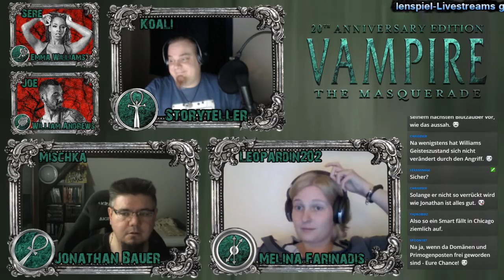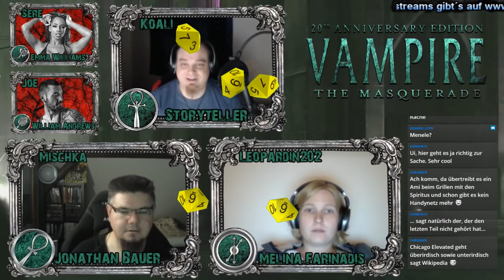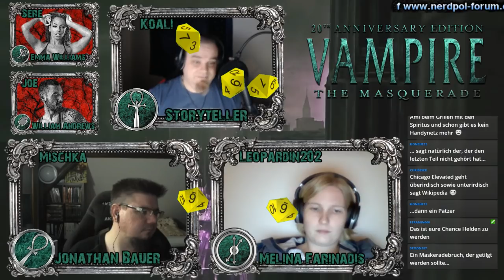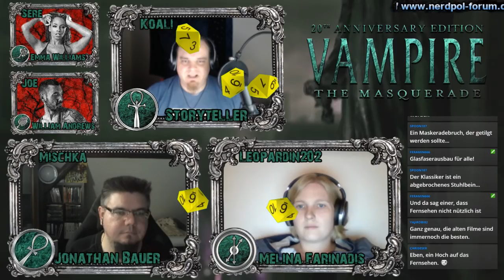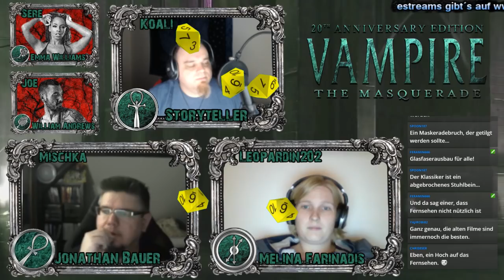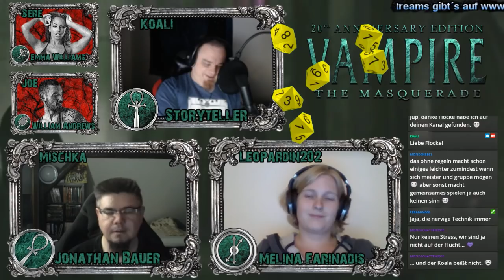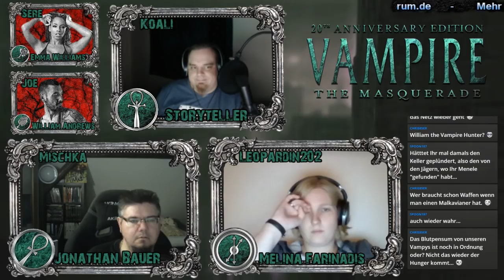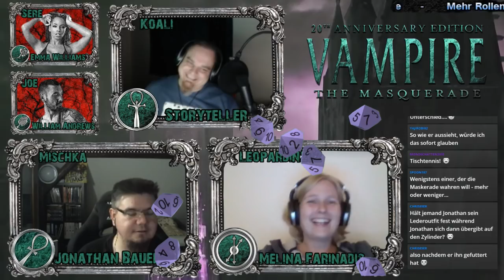[VTM - V20] Chicago Chronicles #21 - The roof is on fire (GER)